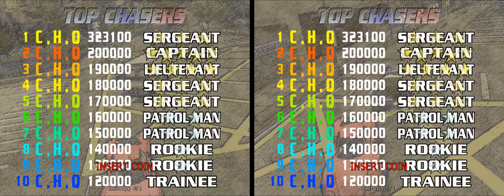Chase H.Q. 2 arcade 2 player Competition Mode 60fps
Best viewed in 60 fps. I'm player 1 and Mark is player 2. Note that in multiplayer, the final stage is not played.
Title 00:00
Stage 1 00:35
Stage 2: 2:12
Stage 3 3:23
Stage 4 5:11
Stage 1 rematch 7:09
Stage 2 rematch 8:32
Stage 3 rematch 9:47
Stage 4 rematch 11:42
Attract Mode 13:59